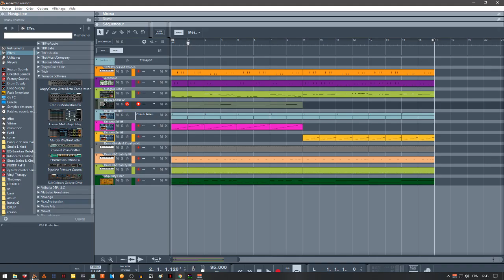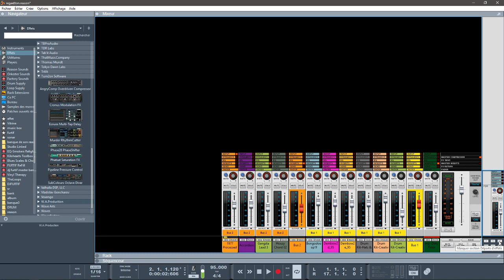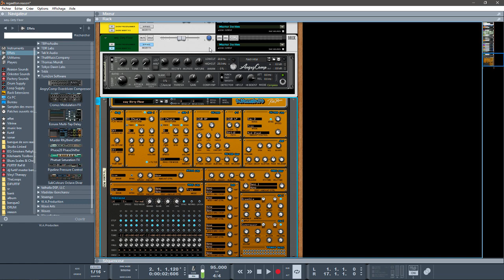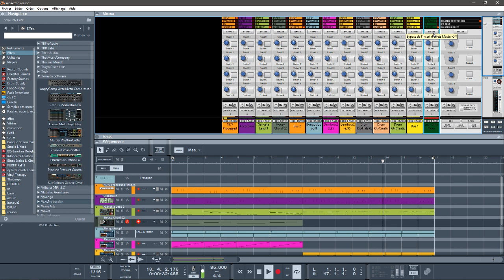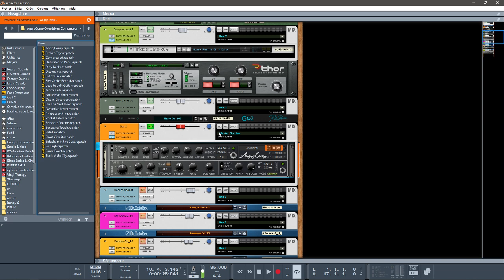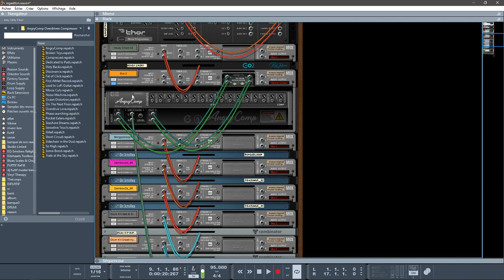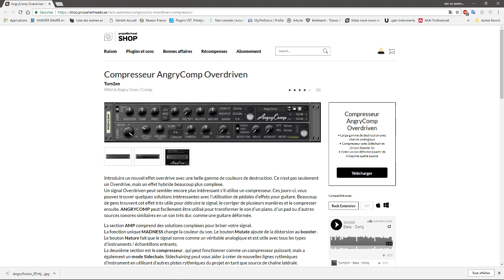PRÉSENTATION DU COMPRESSEUR AngryComp Overdriven PAR TURN2ON